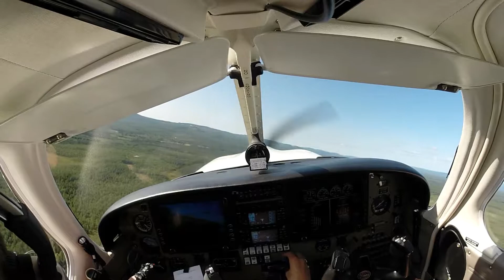Piper Arrow Mora-Västerås (ESOW)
Returresan, passerar Siljan, Siljansnäs och Borlänge.